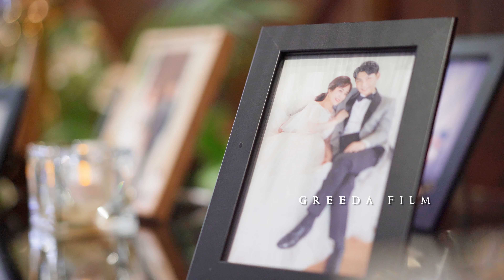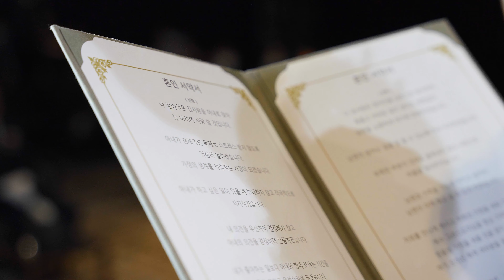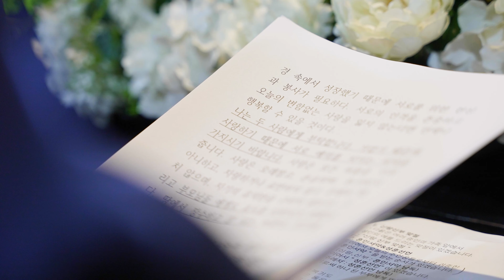[그리다필름]천안 비렌티 웨딩홀_4층 매그넘홀_시네마틱 4K UHD_웨딩영상_본식영상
'그리다 웨딩 스튜디오' 입니다.

그날의 감정과 분위기를 담아
신랑 신부님의 한 번 뿐인 순간을 아름답게 그려드립니다.